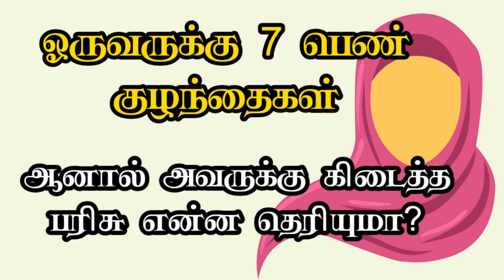ஒருவருக்கு 7 பெண் குழந்தைகள் அடுத்து நடந்தது